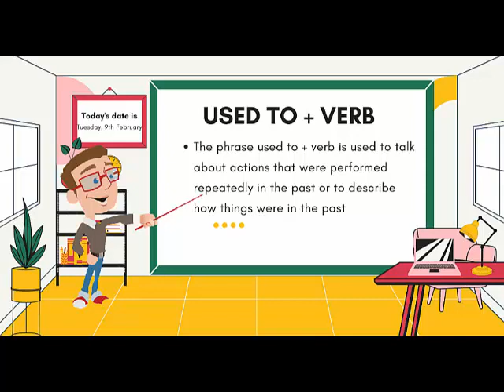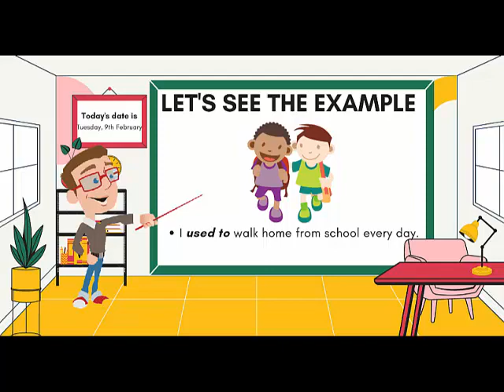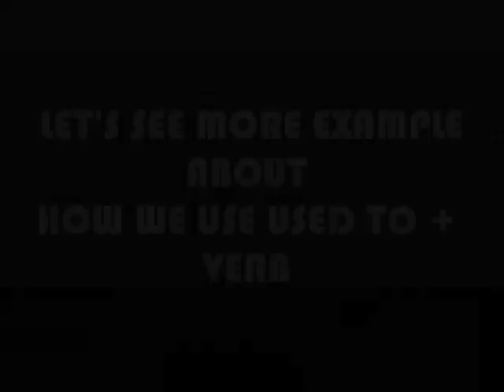THE MATERIAL ABOUT THE USAGE OF USED TO + VERB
Hello guys,

so this is the material for our English class today.  Please do watch the video and learn about the vocabularies related to body parts yah.

see you in the classroom.